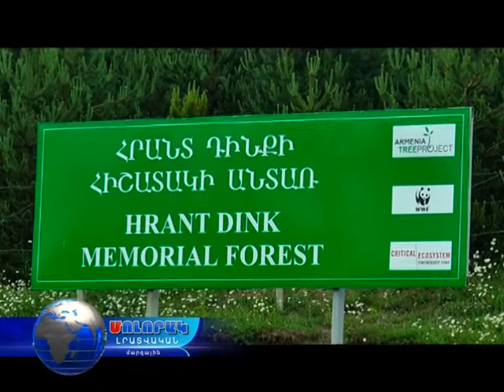Դինքի անունը կրող անտառում եղևնի տնկեց Ռաքել Դինքը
«Էյ -Թի Փի» ընկերությունը, որն անտառվերականգնման ծրագրեր է իրականացնում ողջ հանրապետությունում, բնապահպանական ծրագրեր է իրականացնում նաև Լոռու մարզի Մարգահովիտ համայնքում: